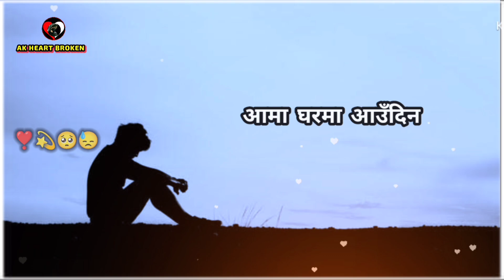Aama Bida Paudina आमा‌ बिदा पाउँदिन 🥀😥 | Badri Pangeni Dashain Song | New Song | AK Heart Broken 💔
👉🏻 यस्तै यस्तै मन छुने रमाइला गित, संगीत सुन्न अनि देख्न को लागि यो च्यानल लाइ गर्नुहोस 👇

Important Notice:-